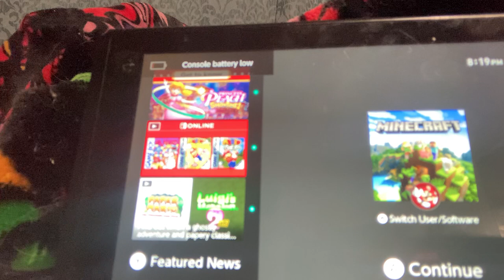￼￼￼￼ I played survival Minecraft